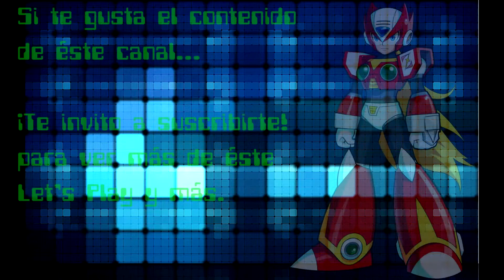ROCKMAN X4 Historia de X Parte 4 Subtitulado - Cyber Kujacker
Con un retraso debido a un proyecto en que estoy involucrado pero aquí está la Parte 4 de mi Let's Play de Rockman X4, subtitulado al español, en esta oportunidad, combatiremos una amenaza en el Ciberespacio, donde alguien nos está poniendo a prueba por razones desconocidas.

Rockman X4 y todo el contenido y personajes son de propiedad de Capcom Co.Ltd y Capcom USA.